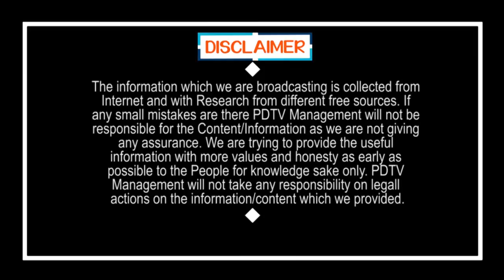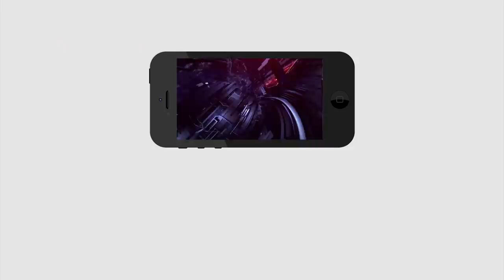BR Shetty Effect On Chandrababu Future | బిగ్ బ్రేకింగ్ :దుబాయ్ లో శెట్టి దెబ్బకు..చంద్రబాబు దివాలా?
బిగ్ బ్రేకింగ్ :దుబాయ్ లో శెట్టి దెబ్బకు.. చంద్రబాబు దివాలా..? | BR Shetty Effect On Chandrababu Future | PDTV News